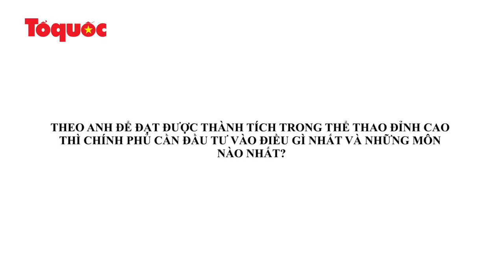Hoàng Xuân Vinh chia sẻ về việc tập trung đầu tư vào thể thao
Thực hiện: Việt Hùng